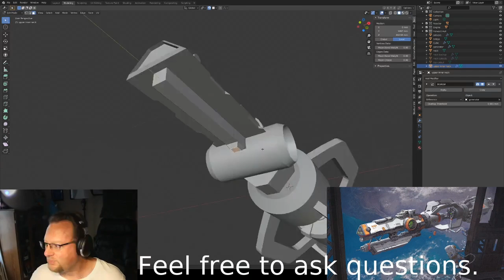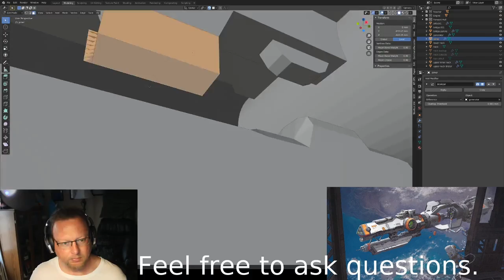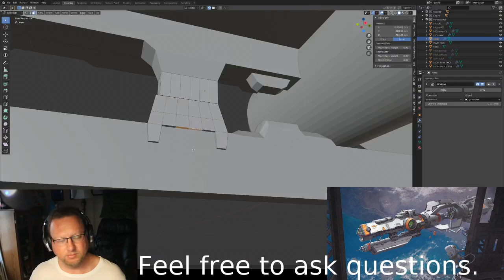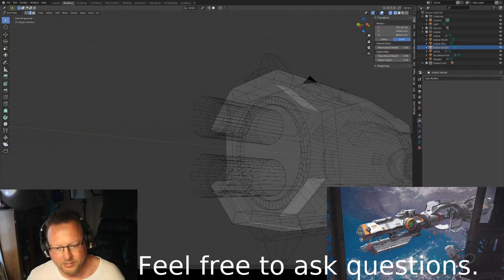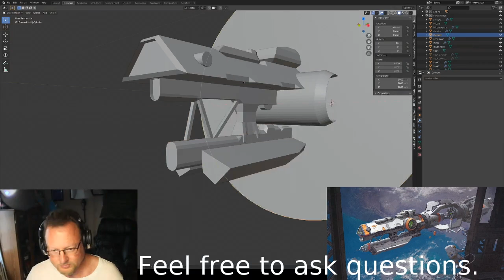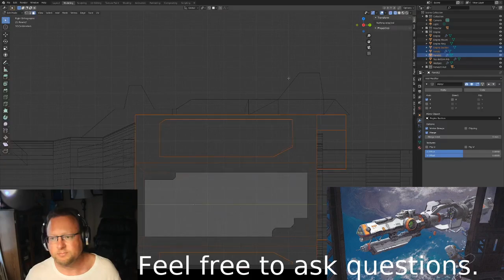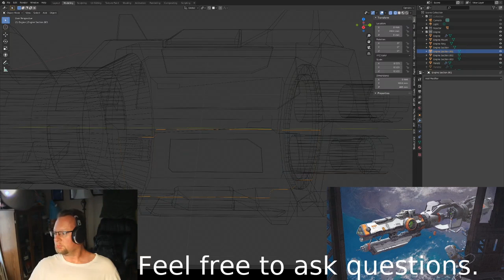NASA What If Cruiser 20x Design2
This is the second design session I captured for a new paper model I'm constructing.  It is a time-lapse at 20x normal speed.